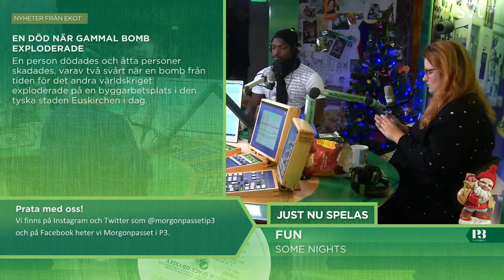Morgonpasset i P3 2014-01-04 08:30-09:00 (utan musik)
Morgonpasset med Martina Thun, Kodjo Akolor och Karin "Kakan" Hermansson